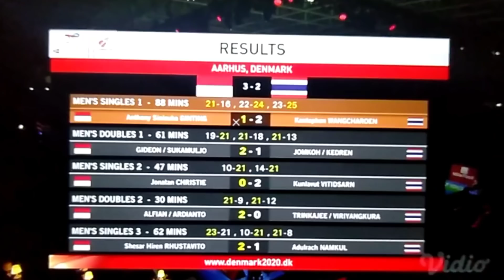THOMAS CUP 2021 INDONESIA VS THAILAND, SHESAR HIREN MENUTUP KEMENANGAN INDONESIA ATAS THAILAND 3:2